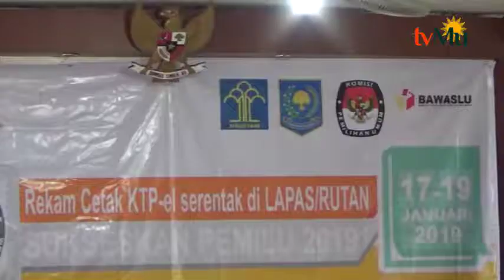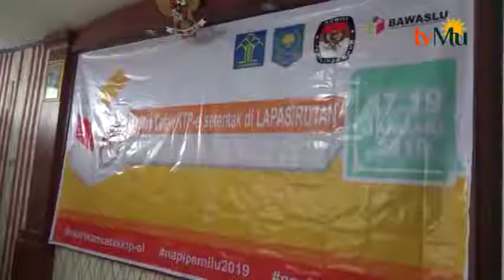Rekam E-KTP Untuk Warga Binaan Kelas 1A Solo